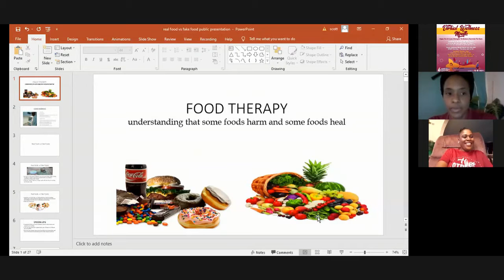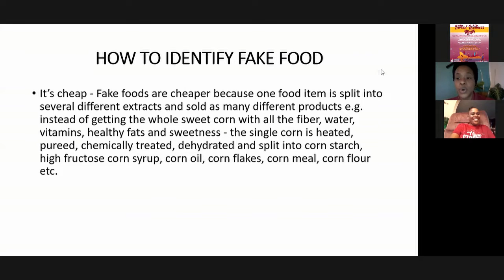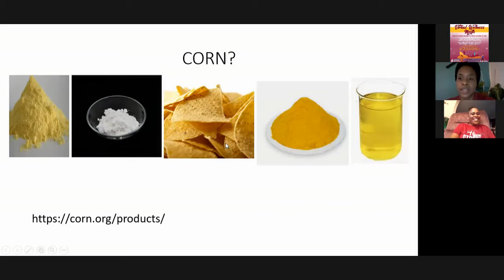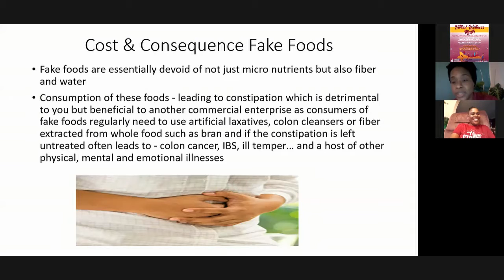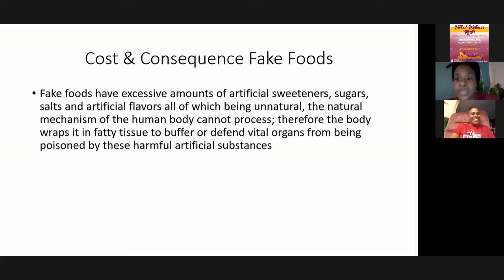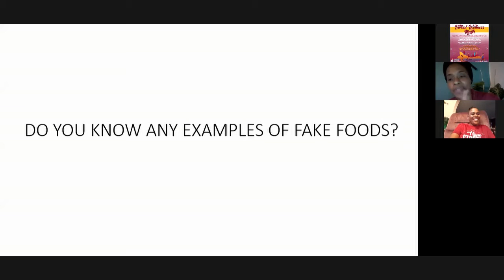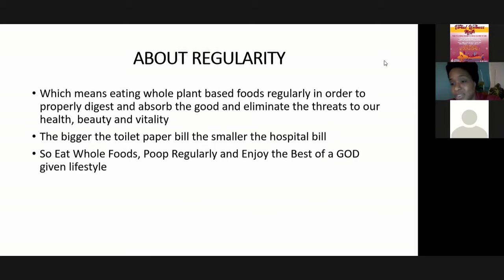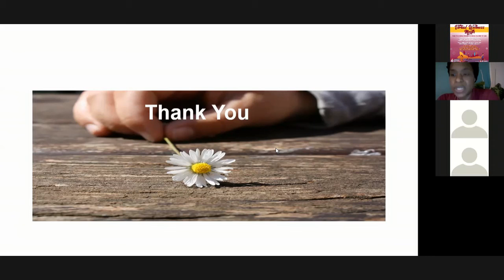Virtual Wellness Month: Nutrition & Mental Health 2.0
Nutritionist Patrice Williams talks about Fake Food vs Real Food and why it’s important to be able to identify fake foods. The dangers of processed foods and the benefit and importance of including whole foods in your diet.